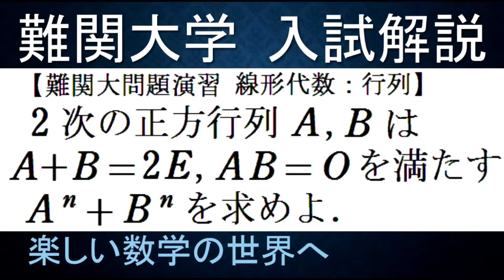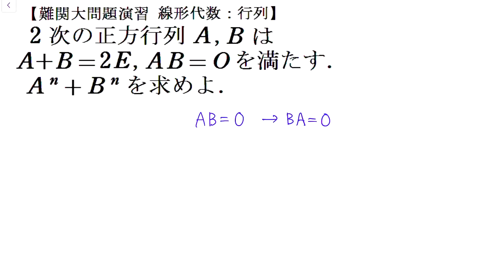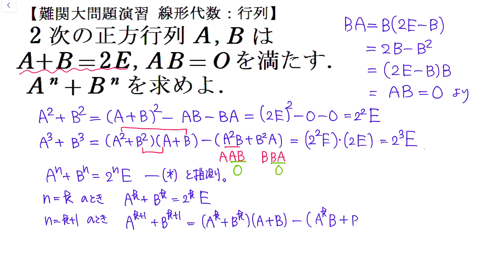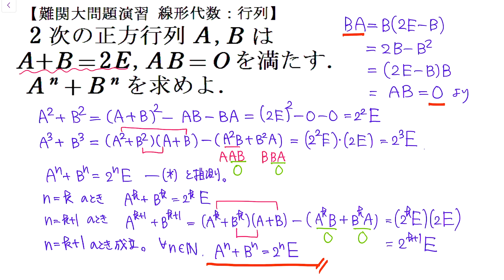#988 難関大入試演習 線形代数 行列のｎ乗【数検1級/準1級/大学数学/中高校数学/数学教育】JJMO JMO IMO Math Olympiad Problems